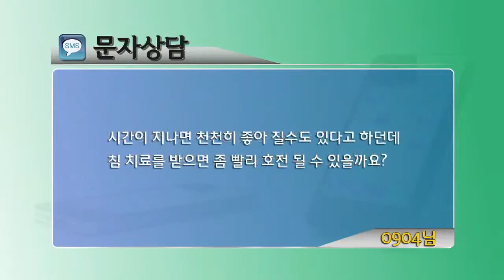안면마비 원인과 치료법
이영준박사가 알려주는 안면마비의 원인과 치료법